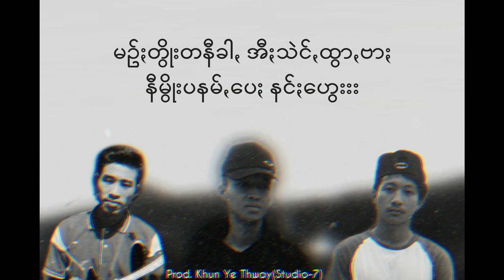တမဲဉ်ညာꩻတဝ်း (ခွန်မျိုးကျော်၊ ခွန်အေဝမ်း၊ ခွန်ထက်နိုင်)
တမဲဉ်ညာꩻတဝ်း
ခွန်အေဝမ်း၊ ခွန်မျိုးကျော်၊ ခွန်ထက်နိုင်
Prod. Khun Ye Thway (Studio-7)